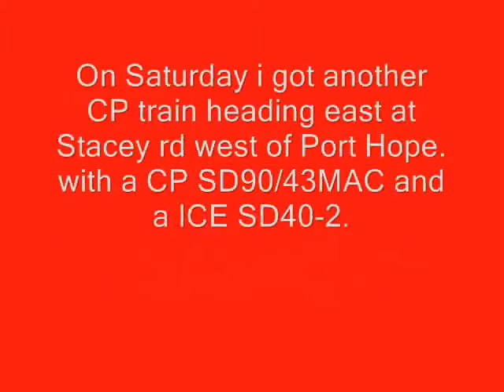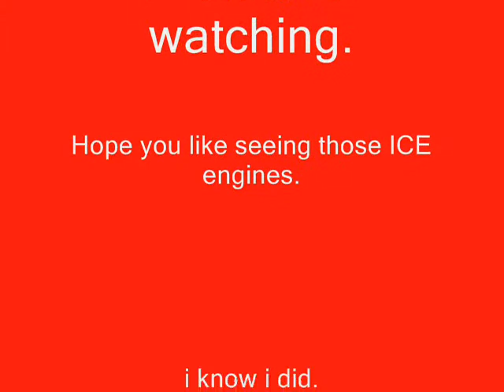Please comment.3 CP trains with ICE locos.filmed between Friday Feb 4th and Sunday Feb 6th 2011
Please comment.i caught these 3 CP trains this passed weekend and was glad i did.
the first on had 3 ICE SD40-2s behind the CP GEVO.
the second train had a CP SD90/43MAC and another ICE SD40-2.
And the 3rd train had another ICE SD40-2 stuck in between 2 CP SD40-2s.
they were all great catches.